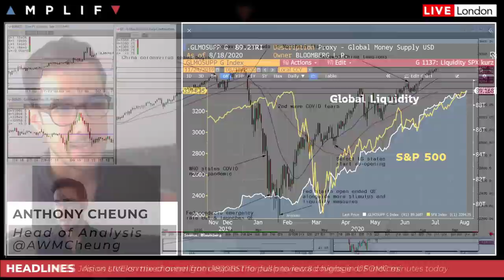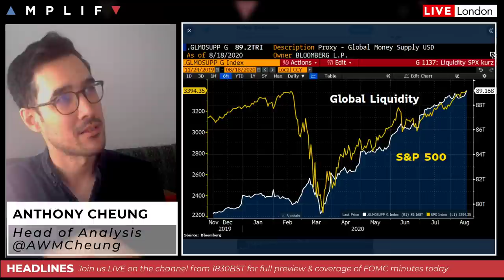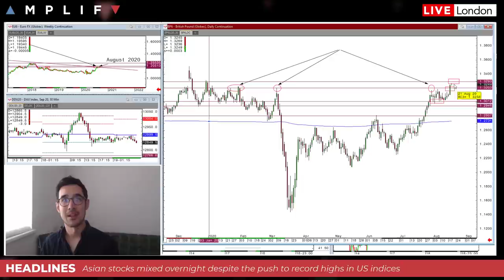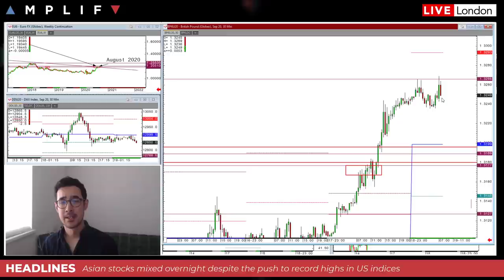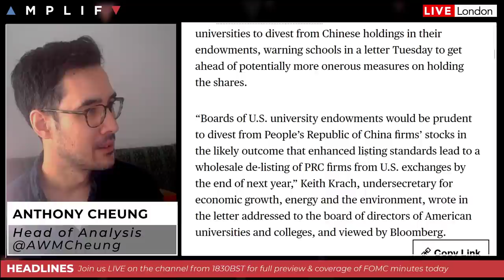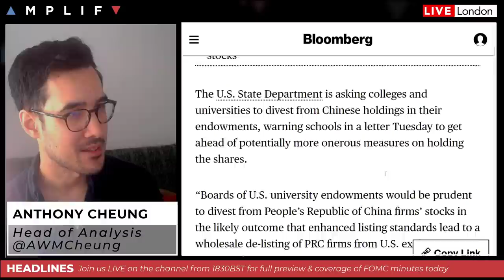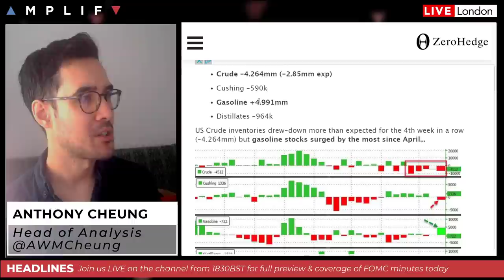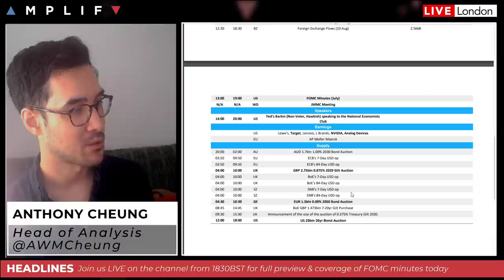The Art Of The Deal: No New US-China Talks Scheduled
- Introduction and reminder for LIVE FOMC session on YouTube today (00:00)
- Summary of market sentiment at the European open (0:44)
- A look at what the USD weakness has meant for the major pairs (4:35)
- No new high level trade talks scheduled between US-China (10:42)
- US House Speaker Pelosi hints democrats might pare stimulus plans (14:53)
- Oil traders on the look out for updates from JMMC meeting (17:00)
- Calendar highlights for the day ahead (18:57)